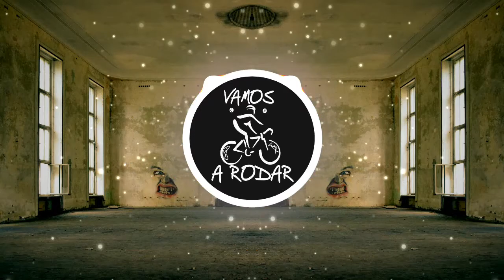Shower cap cutie - Mona Wonderlick(vlog no copyright music)[free]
Imágenes realizadas con y por creadores

caseif - Visualizador de partículas y trampas

Incept - Visualizador de partículas y naciones trampa